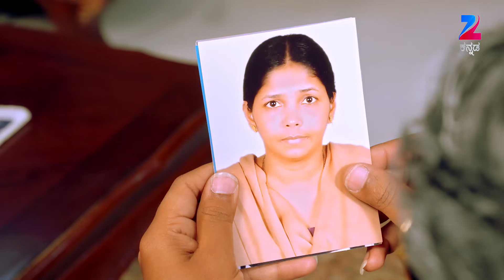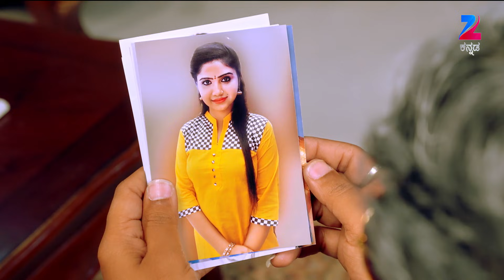Shrimaan Shrimathi - Full Episode - 185 - Indian Popular Kannada Comedy Drama Serial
Show Name : Shrimaan Shrimathi
Producer/Star Cast : Gautam Adhikari. Lokesh Basavatti, Jayasheela, Bhasker Ninasam.

zeekannada kannada kannaedaserial zeekannadaserial kannadashow fullepisode serial popularserial todayepisode entertainment tvserial ShrimaanShrimathi LokeshBasavatti, Jayasheela, Bhasker Ninasam. Producer - Gautam Adhikari.

Shrimaan Shrimathi is a Kannada comedy drama television series. The story revolves around two neighbouring couples, where the two husbands are attracted to each other’s wives. They leave no chance to impress them, which often lands them in funny situations.